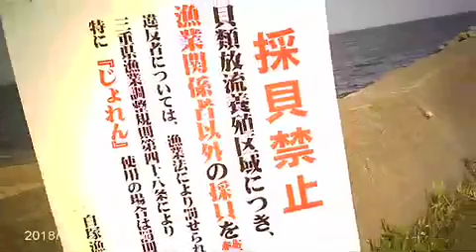津市白塚町海岸散策の続き 白塚漁港〜白塚海岸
前回は白塚漁港南側の町屋海岸を歩いてきました。白塚漁港前を通過し、堤防を越えて漁港北側の白塚海岸に入ります。白塚海岸は砂浜の幅が狭めで、採貝禁止の柵があったりシロチドリ繁殖地につき犬散歩禁止とかであまり人影がありません。こちら側にもハマヒルガオ群落が広がっています。